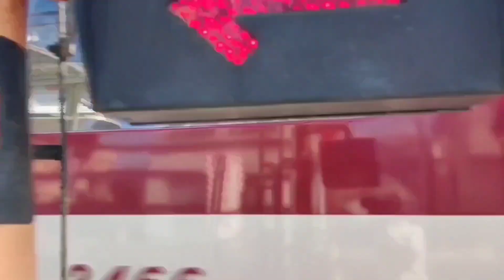**"Journey Through Japan's Idyllic Countryside by Train"**